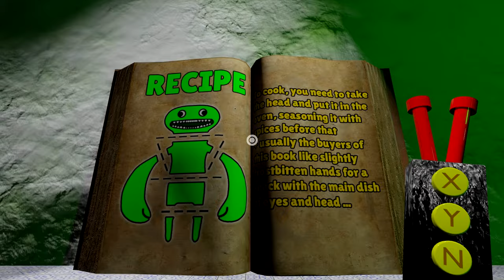Garten of Banban 8 - ALL NEW BOSSES + SECRET ENDING + Digital Circus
Garten of Banban 6 - ALL NEW BOSSES Meeting + Boss Fight + Jumpscare + Secret Room + Gameplay + Trailer + Teaser + Full Game Walkthrough in Chronological Order

Garten of Banban is a popular game series that has been around for a while now. The game has several chapters, including chapter 2 and chapter 3 gameplay. The game is known for its creepy jumpscares and secrets that keep players on their toes. Garten of Banban 3 trailer has been released and it looks like it's going to be an exciting addition to the series.

CREDITS:
Mighty Walris
Kipple
Whez